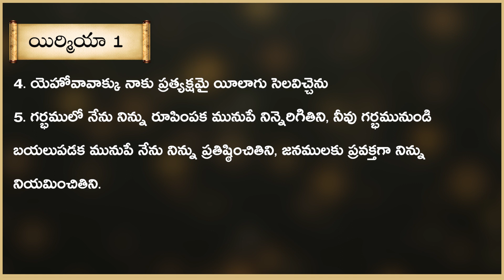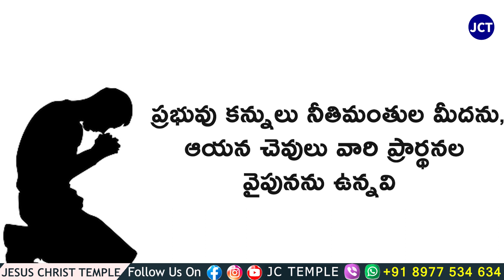JC Temple dailydevotion | Brother Raja Messages